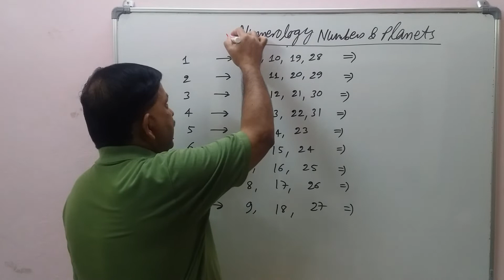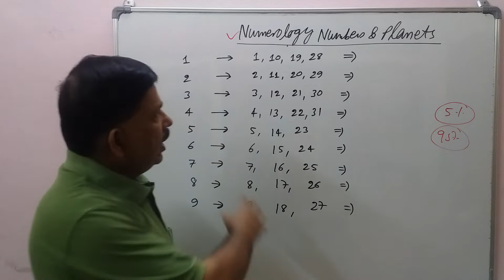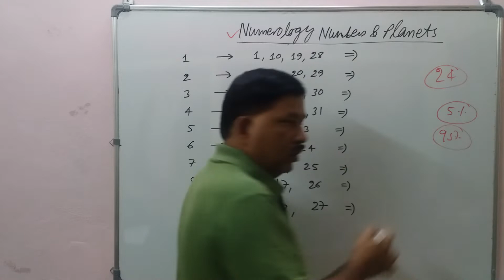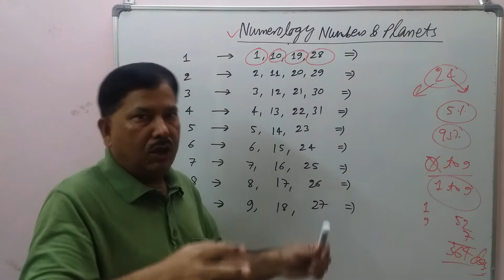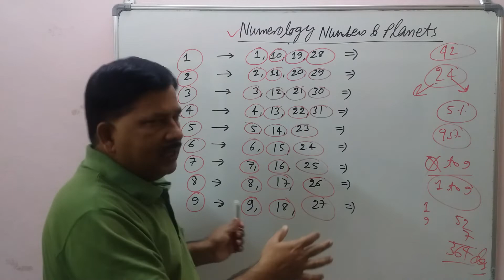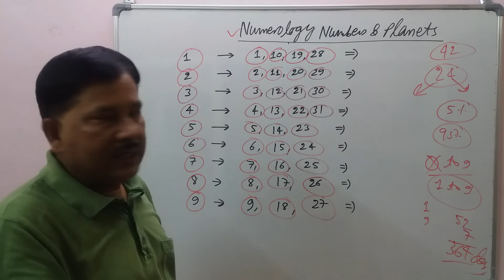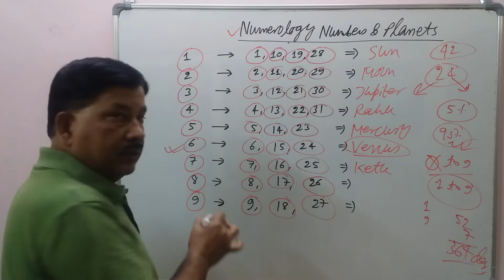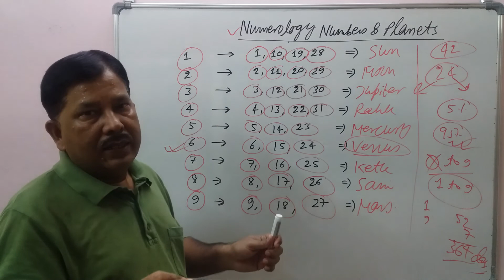अंक ज्योतिष संख्या और ग्रहों का संबंध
I will request my all students, family, friends, relatives and other world citizen to watch this video for their personal and professional growth, improvement and development.

Vaibhava Academy – India (All Entrance Exams and Job Preparation)

Consult Honest Astrologer for Correct Prediction
(Bhagya KO Jaan Lo Phir Karma Karo: 100% Success)
Name – Acharya Santwana Dutta